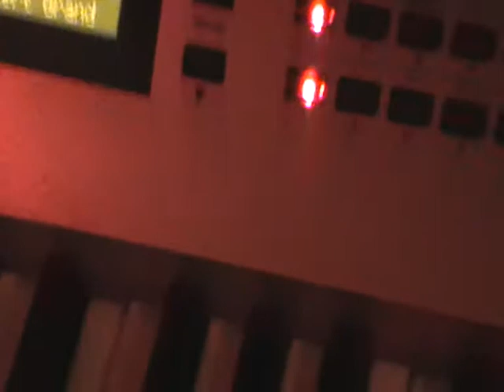mauro sbuttoni e mama blues live baciccia 2. winter blues 2010